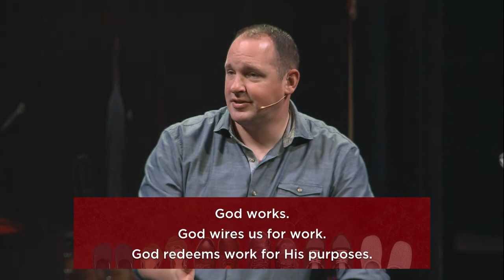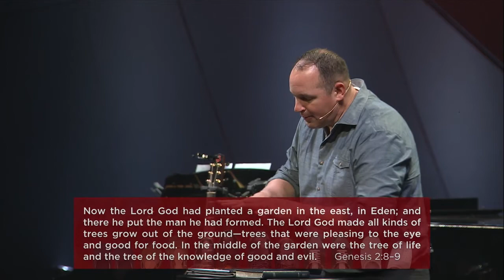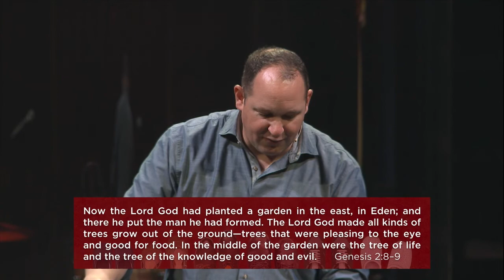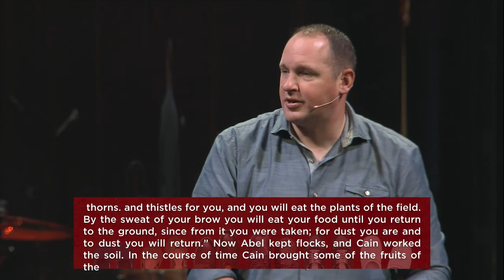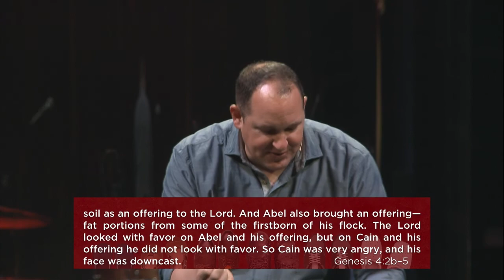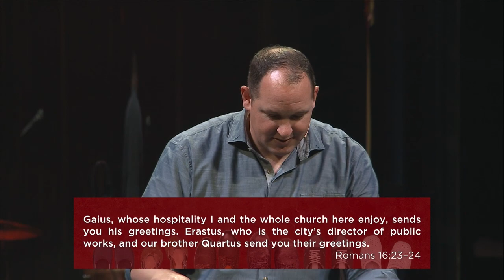Thank God It's Monday – Steve Norman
Date: 10.28.18
Speaker: Steve Norman
Series: God at Work